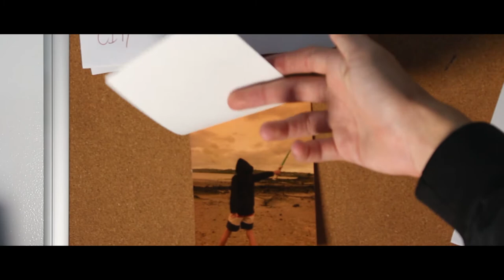Ryder Austin: Searching For Reason - FIRST LOOK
The sequel of 'Ryder Austin: Imagination Enthusiast' and the continuation of the 'HowFast Series' shows Ryder Austin on a mission to clear his name and save his city, releasing June 25th on YouTube/PKHectic